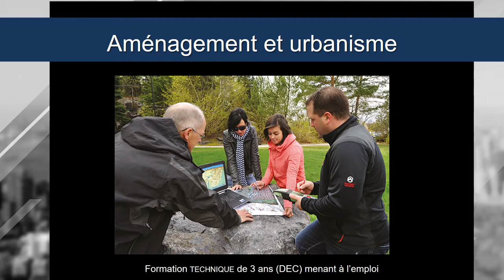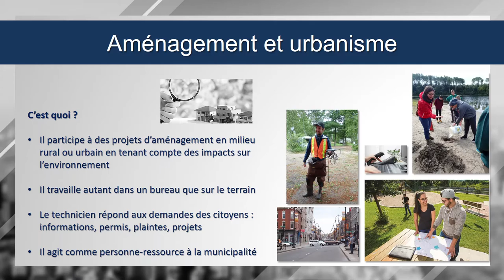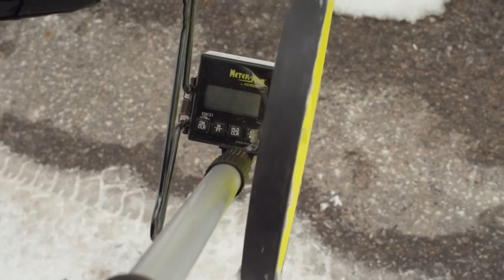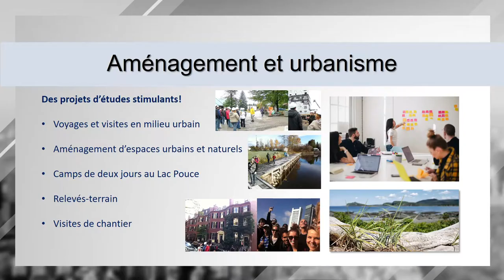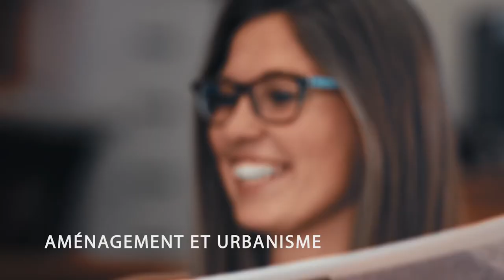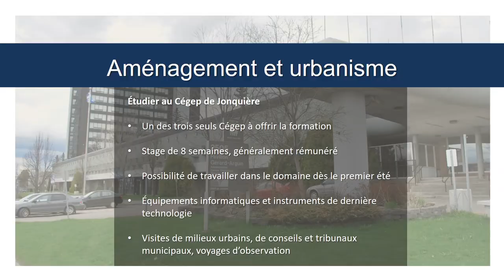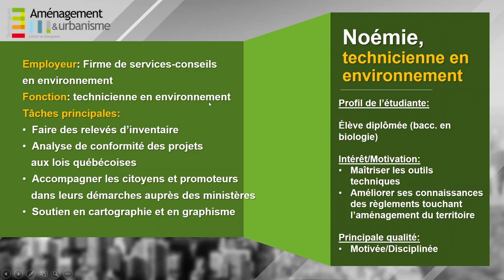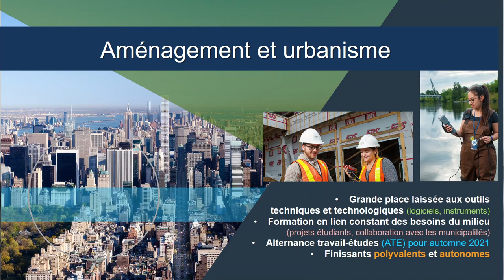Aménagement et urbanisme